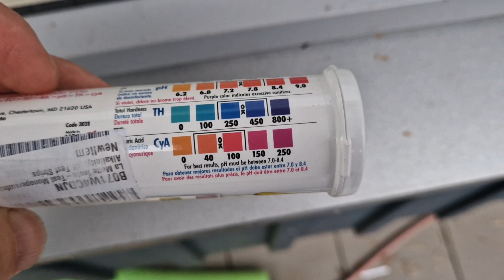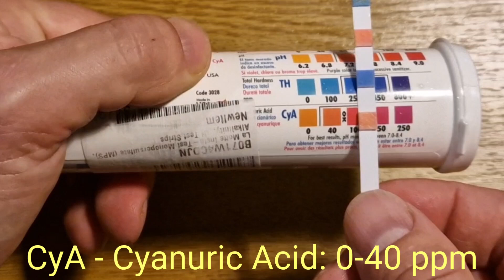(LaMotte) - Insta Test 6-pool test strips, used with UVC-sanitized pool